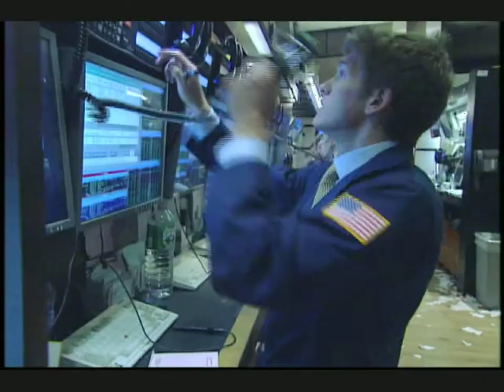6 April 2010 New York Red Bulls Visit the NYSE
New York Red Bulls visit the NYSE. In honor of the occasion, New York Red Bulls ring The Closing BellSM.
New York Red Bulls:
Hans Backe  Red Bulls Head Coach
Juan Pablo Angel  New York Red Bulls Forward
Mike Petke  New York Red Bulls Defender
Erik Stover  Red Bulls Managing Director

- The New York Red Bulls kicked off the season in their brand-new stadium, Red Bull Arena, located in nearby Harrison, NJ.

- The Red Bulls hosted a Grand Opening at Red Bull Arena on March 20 in front of 25,000 fans  a sellout crowd  who witnessed New York earn a 3-1 win over legendary Brazilian club, Santos FC.

- Red Bull Arena is the premier soccer stadium in North America and is easily accessible via public transportation to the metropolitan area.

- Led by forward Juan Pablo Angel and new head coach Hans Backe, the Red Bulls are looking for success this season after making the MLS Cup Final in 2007.

- The Red Bulls next match at Red Bull Arena is on April 17, when they take on FC Dallas at 7:30 PM.

About the New York Red Bulls
The New York Red Bulls is one of 16 teams that comprise the top-flight professional soccer league in the United States Major League Soccer. On the pitch, the team is led by captain Juan Pablo Angel, a former Premiership striker and finalist for the 2007 Leagues Most Valuable Player award, and new head coach Hans Backe. The team recently kicked off its first season at their new home, Red Bull Arena, the premier soccer facility in the United States located in Harrison, NJ. The 25,000-seat stadium features a dynamic form roof that covers all of the seating and features 30 Skyboxes, three premium clubs, two retail outlets and a Kentucky Bluegrass field. Red Bull Arena is privately funded stadium and owned by Red Bull GmbH, an Austrian company that produces the worlds leading energy drink.